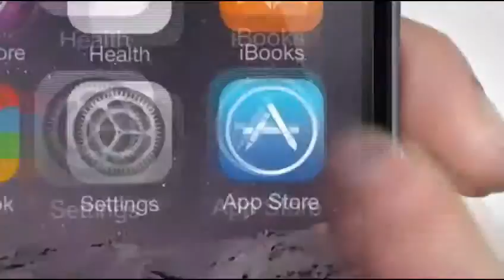Davutoğlu; CHP ve MHP ile 3 konuda mutabık kaldık